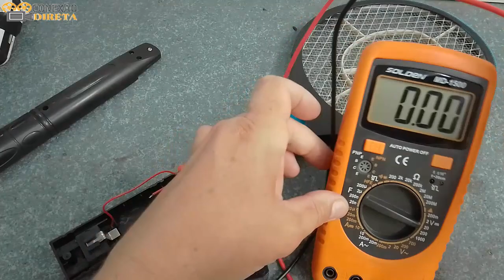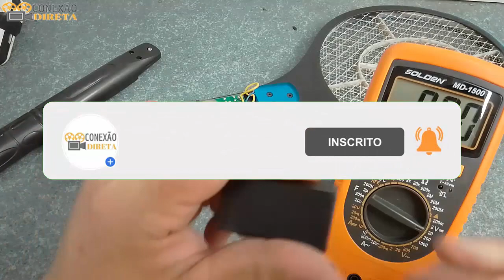✅ Como Turbinar Raquete Elétrica com Bateria Velha de Celular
Como Turbinar Raquete Elétrica com Bateria Velha de Celular e dar muito mais potência para sua raquete eletrica e assim matar muito mais insetos.

Produtos Baratos na Amazon com FRETE GRÁTIS:
✅ Multímetro Digital com Capacímetro só 69,22
✅ Ferro De Solda Profissional 9xe 60w só 43,90
✅ FERRO DE SOLDA 60 POWER 50W só 49,90
✅ Sugador De Solda Elétrico Profissional 30w Com Sucção só 139,99
✅ Ferro De Soldar 30 W 127 V só 46,72
✅ Lâmpada led Gigante
✅ Jarra Elétrica
✅ Barato na Amazon

Contato para marcas interessadas em patrocinar ou fazer parceria com o canal  😀